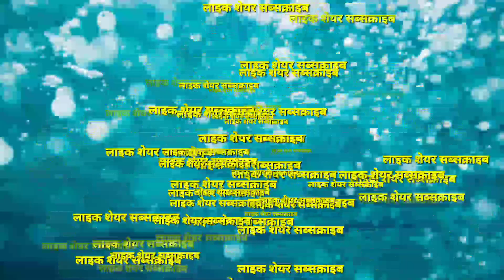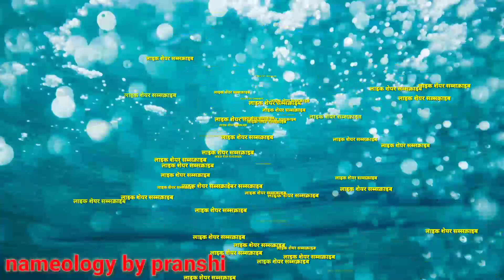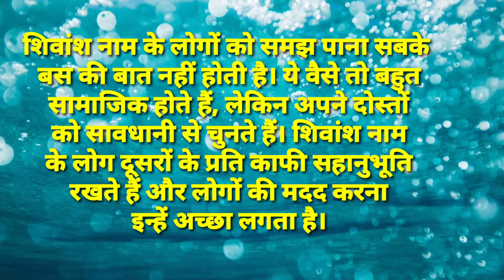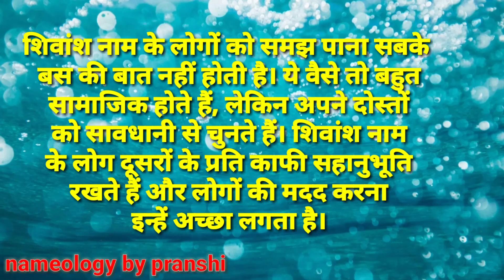shivansh naam ke vyakti kaise hote hain | शिवांश नाम के‌ लोग कैसे होते हैं